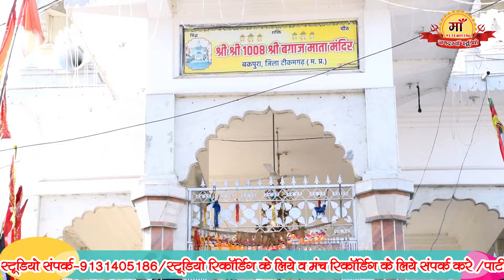न्यू_तमूरा_भजन//दर्शन करलो आ के रे भैया मोरेबागाज_माता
न्यू_तमूरा_भजन//दर्शन करलो आ के रे भैया मोरेसपना_सुरीली
subscraibe my youtube chennal

Ricording by     -ma jagdamba studio
pro.                    - Narendra kumar jha
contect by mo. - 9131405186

आप सभी को मां_जगदंबा_स्टूडियो की और से बहुत-बहुत धन्यवाद जो आप हमारी वीडियो देखते सुनते बा पसंद करते हैं ऐसे ही हमारे चैनल की वीडियो देखते रहें और हमें कमेंट में बताएं कि आपको किस प्रकार की वीडियो चाहिए हम अत्यधिक कोशिश करेंगे कि आप तक आपकी इच्छा अनुसार वीडियो पहुंचाई जाए और कलाकारों से आग्रह करेंगे कि अच्छे से अच्छा गाएं जो दर्शक भाई सभी के सामने आप के गीत सुन सके बाबा जा सके हमारे चैनल मां जगदंबा स्टूडियो को आप सभी सब्सक्राइब करें शेयर करें और लाइक करें और घंटी जरूर दबाएं ताकि आपको हमारी वीडियो का नोटिफिकेशन मिलता रहे जैसे ही वीडियो डाले सबसे पहले आपके पास नोटिफिकेशन पहुंचे कलाकार भाई रिकॉर्डिंग करवाने के लिए हमारे कांटेक्ट नंबर मो_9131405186 पर संपर्क कर सकते हैं और आप सभी हमारे दूसरे चैनल Bundelkhand_kalakar36 को सब्सक्राइब करें और अधिक से अधिक शेयर करें और कॉमेंट करें और अभी-अभी चालू हुआ नया चैनल भवानी केसेट मऊरानीपुर जो मऊरानीपुर क्षेत्रीय कलाकार हैं वह रिकॉर्डिंग के लिए संपर्क करें भवानी_केसिट_मऊरानीपुर को मोबाइल नंबर है मो_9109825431 और मऊरानीपुर क्षेत्रवासी इस चैनल पर धार्मिक वीडियो लोकगीत,रामलीला,सुंदरकांड इत्यादि वीडियो देख सकते हैं शो शेयर करें
आप सभी को